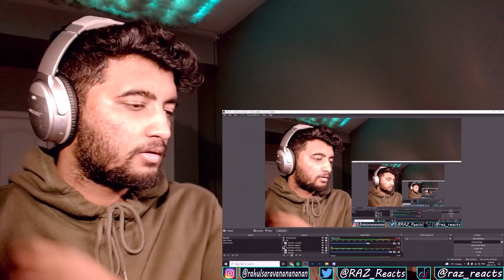SEVENTEEN 2022 Golden Disc Awards Live Performances Reaction !! | *CHECK PINNED COMMENT*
This is my reaction to the live performances at the 2021 GDA by SEVENTEEN !! I LOVE their live performances !! S. Coups & Jeonghan killing me as usual but I LOVED DK's vocals !! Hope you guys enjoyed my reaction !!